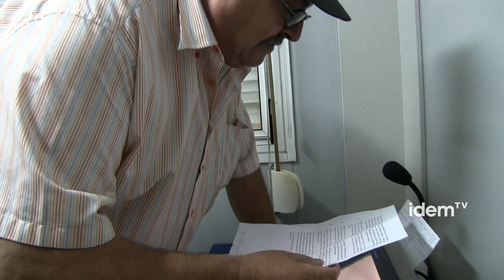1er Family Pride 2012 a Vilanova i la Geltrú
Visibilitat és el que han volgut transmetre les famílies que tenen dos pares o dues mares o bé tenen fills homosexuals, bisexuals o transexuals. Per visibilitzar aquesta realitat s'ha celebrat el primer Family Pride europeu a Vilanova i la Geltrú. La capital de El Garraf  ha sigut la seu de la trobada amb diferents actes lúdics durant els dies 6, 7 i 8 de juliol. Dinars i sopars populars, activitats en família, projeccions de reportatges i pel·lícules, esports a la platja, tallers per a infants entre d'altres, i una passejada-manifestació, han sigut els principals esdeveniments d'aquesta trobada.

Totes les famílies són un projecte afectiu en comú, un nexe d'unió que les cohesiona, però les famílies constituides per gais i lesbianes habitualment queden amagades per reticències socials i manca de respecte.

El Family Pride preten visualitzar davant de la societat el ventall de diversitats que existeixen sota el paraigua de "família" i lluitar per no perdre cap dels drets socials que tants anys ha costat de guanyar i que ara, davant de l'ofensiva conservadora queden en situació vulnerable, sobretot pel que fa a les criatures biològiques, d'adopcions o d'acollida que puguin tenir aquestes famílies.

En la manifestació de diumenge que va començar al final de la rambla i va arribar a la platja de Ribes Roges es va llegir un manifest que es va poder escoltar a través de la megafonia, per totes les platges de Vilanova. El manifest que va ser llegit pel vilanoví Pere Tàpias, va comptar també amb els testimonis d'una nena amb dues mares, un noi gai i una mare d'un transexual.

El recurs d'inconstitucionalitat que ha presentat el Partit Popular contra el matrimoni homosexual està produint molta incertesa a aquest col·lectiu, ja que estan en joc el poder seguir gaudint o no dels mateixos drets que qualsevol altra família.